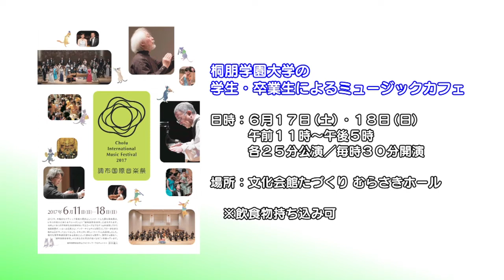調布国際音楽祭2017(2017年6月5日号)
テレビ広報ちょうふ2017年6月5日号で放送されたインタビューです。
2013年に本格的なクラシック音楽の祭典としてスタートした調布音楽祭は、5年目の節目にあたる今シーズンから「調布国際音楽祭」に改名されました。今回は、エグゼクティブ・プロデューサー鈴木優人さんが、調布国際音楽祭2017の見どころをご紹介します。